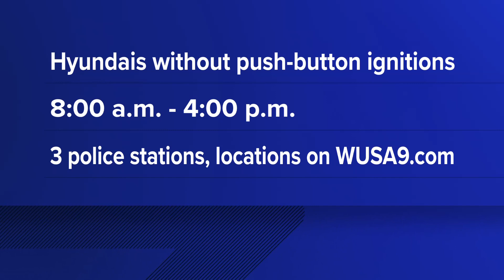Prince William Co. Police to host free steering wheel lock event for Hyundai drivers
The free steering wheel locks will be handed on to residents who own or lease Hyundai vehicles without push-button ignitions.